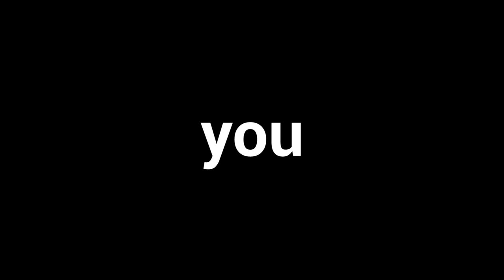Meet the new Hero Arm!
Meet the new Hero Arm! The world’s most affordable multi-grip bionic arm just received an upgrade: robust laser-sintered frames, innovative socket technology, new magnetic covers... and so much more. Your limb difference is your superpower.

You can now invest and own a part of Open Bionics.